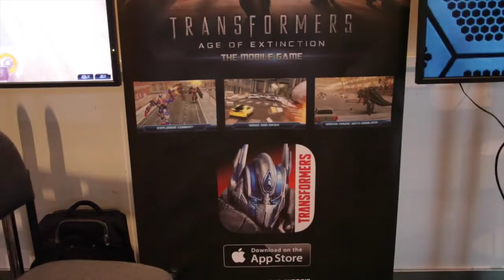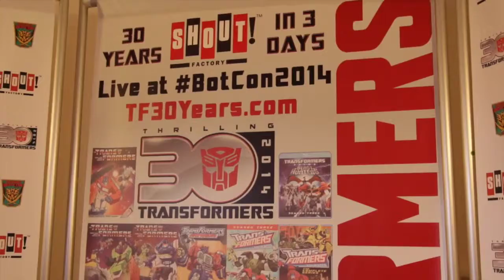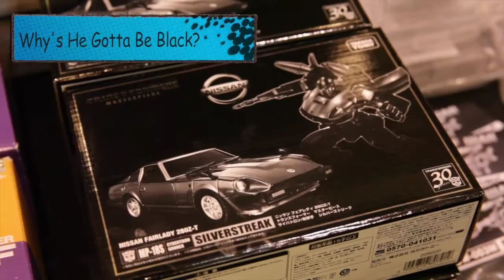BOTCON 2014 with Thom Tran!